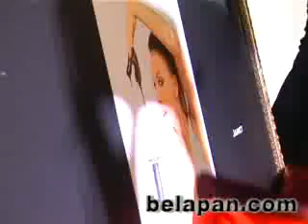Фотопроект Константина Лермонтова Chocoholics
27 ноября в минском ресторане "Магнат" состоялась презентация фотопроекта Константина Лермонтова Chocoholics, в котором снялись известные белорусские блондинки.

Фотографии семи блондинок, распечатанные на холстах и вставленные в барочные рамы, были выставлены на аукцион, который тем же вечером провел певец и ведущий Денис Дудинский. Также на презентации состоялась премьера фильма о съемках, где были запечатлены все "шоколадные ванны" звезд шоу-бизнеса.

Для проекта Лермонтов выбрал семь блондинок-певиц: Анну Гомонову (экс-солистка группы Topless), Веру Каретникову, Жанет, Владу, Венеру, DJ Yara, Ольгу Барабанщикову.

По его словам, вся фотосессия заняла не более восьми часов и проходила в непринужденной обстановке.

После презентации в клубе "Титан" состоялась ночная вечеринка Chocoholics, в программе которой были шоколадные ванны, шоколадные угощения, шоколадные коктейли, go-go шоколадки, показ одежды от дизайнера Natasha Potkina.